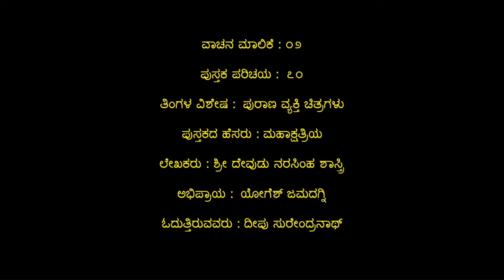SE02-70.'ಮಹಾಕ್ಷತ್ರಿಯ'– ಶ್ರೀ ದೇವುಡು ನರಸಿಂಹ ಶಾಸ್ತ್ರಿ('Mahakshatriya' by Devudu Narasimha Sastri)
'ಮಹಾಕ್ಷತ್ರಿಯ' ಪುಸ್ತಕದ ಕುರಿತು ಕೇಳಿ ಯೋಗೆಶ್ ಜಮದಗ್ನಿ ಅವರ ವಿಮರ್ಶನೆಯನ್ನು ದೀಪು ಸುರೇಂದ್ರನಾಥ್ ರವರ ಧ್ವನಿಯಲ್ಲಿ.

Listen to the review written by Yogesh Jamadagni on 'Mahakshatriya' book and read by Deepu Surendranath.

Parichaya Loka presents Android apps for travellers.

Gear up for the weekend!